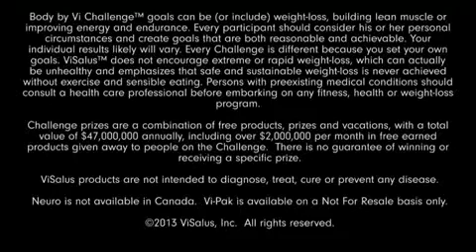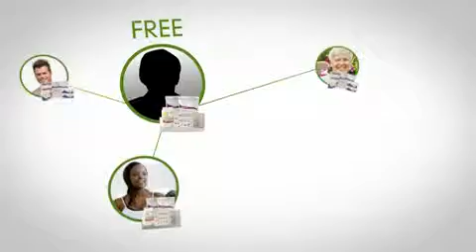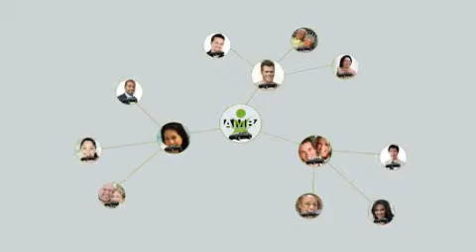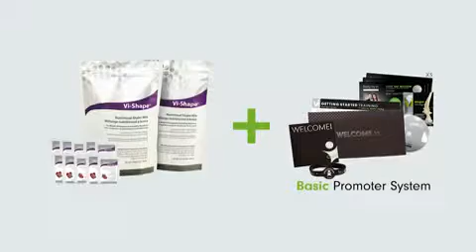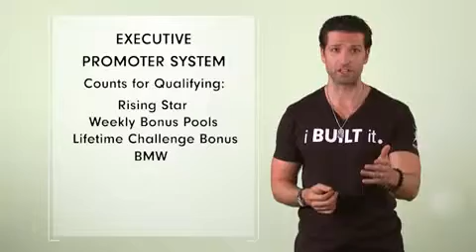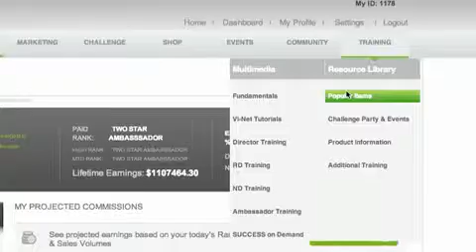The Challenge with Visalus(3)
The Challenge with Visalus